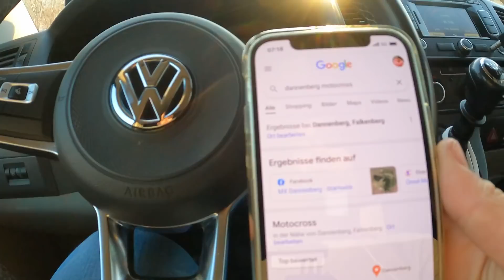2022 LETZ GO | Dannenberg | LC171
Wir freuen uns über euren Support.
Fragen und Meinungen gerne in die Kommentare hauen! Ich werde alle beantworten.

Wir würden uns über euer Abo freuen!

TA Technix - Der beste Partner für Tuning rund um eure Autos! Schreibt mir gerne wenn ihr Fragen habt. Geile TA Technix Klamotten gibts auch im Shop!

TMX MOTO X - Alles rund um eure MX Ausrüstung oder eure Ersatzteile!

Rock Oil - die beste Anlaufstelle wenn es um Schmierstoffe und Reinigungsprodukte für euer Bike geht!!

Häufige Fragen!

Motorräder:              2016 KTM EXC 450 (Supermoto)
                                   2019 SUZUKI RM-Z 250
                                   2017 Honda CRF 110
                                   2011 Harley Davidson Forty Eight

Autos:                       2014 VW T5.2 langer Radstand
Felgen:                     BMW STYLING 259

Alter:                          22
Stadt:                         Eckernförde/Berlin